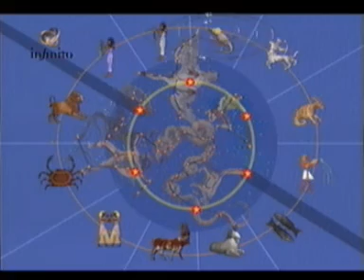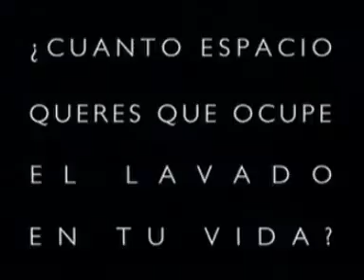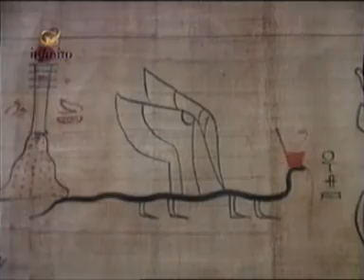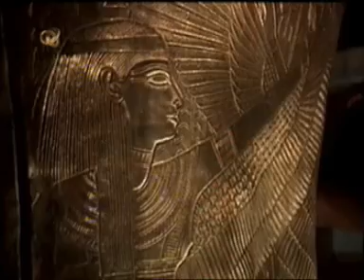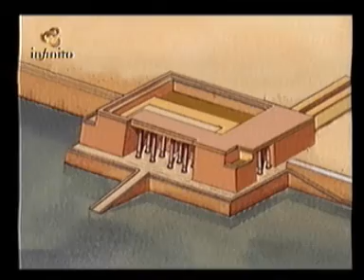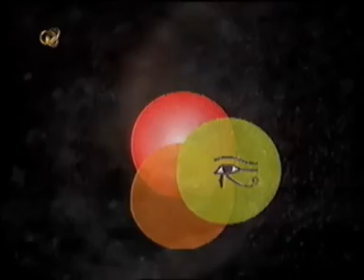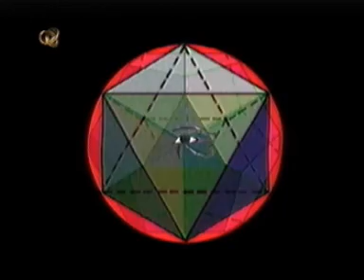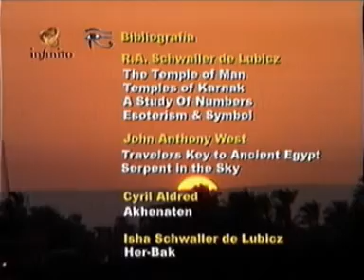El Ojo De Horus 04 de 10 La Flor de la Vida